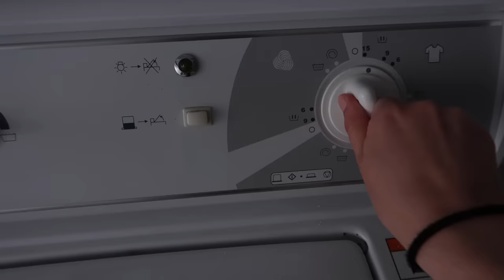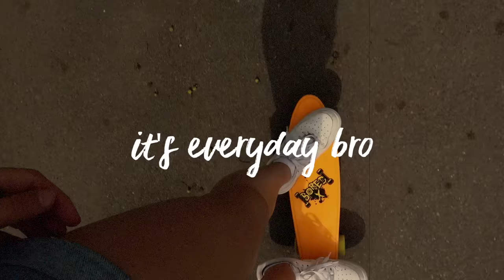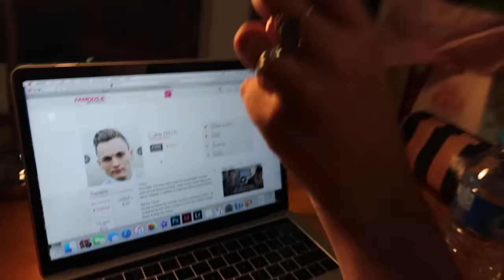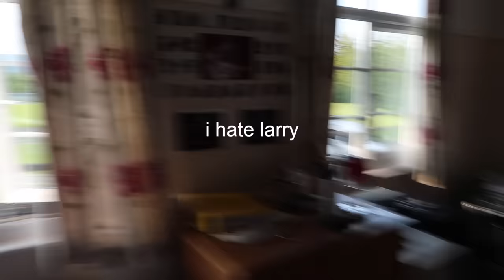i stayed in school for the weekend 😩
this was like the 3rd weekend i actually stayed in school throughout my whole 2 years of boarding… sorry luce lol

heyaaaaa hope u enjoyed this messy vlog omfg swear down did no revision that WHOLE weekend oops who needs a levels anyway??? if u did like it then obvs subscribe and if you like marmite then u obvs have to subscribe too aight? cool see y'all next week ily x

i use a canon g7x

Socials: ♡
Snapchat & Twitter: @kateelisaxo
Depop: @kittyandkate